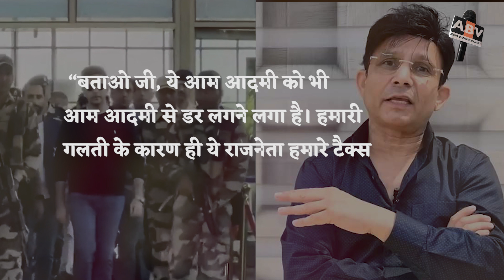Actor Raised Questions On Security Of Raghav Chaddha, Said – He Is Living A Royal Life On Our Money…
Raghav Chadha and Parineeti Chopra Weddng : Actor Raised Questions On The Security Of Raghav Chaddha And Said – He Is Living A Royal Life On Our Money…